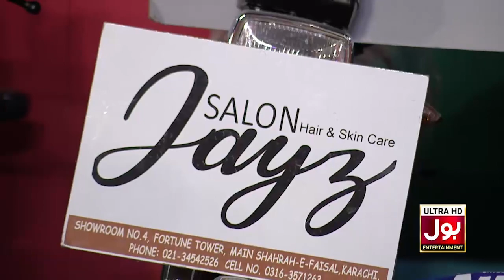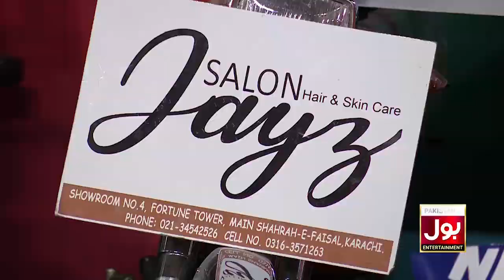Ball On Pipe | Game Show Aisay Chalay Ga League Season 4 | Danish Taimoor Show | TikTok